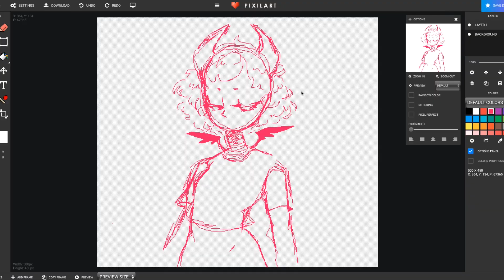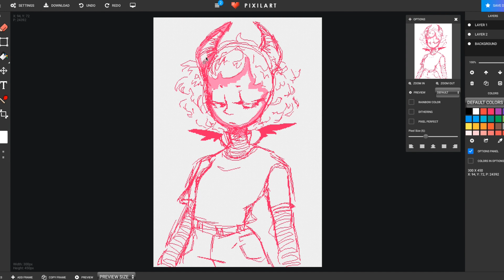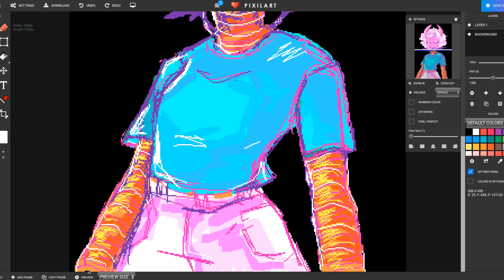Neon (Wynn) | Speedpaint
Haven't uploaded in forever, so here's a new OC!